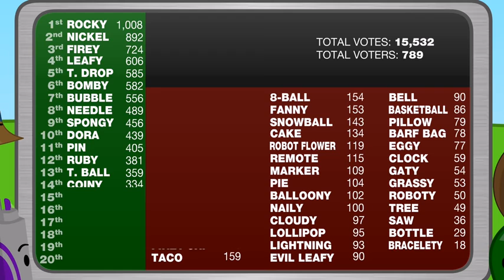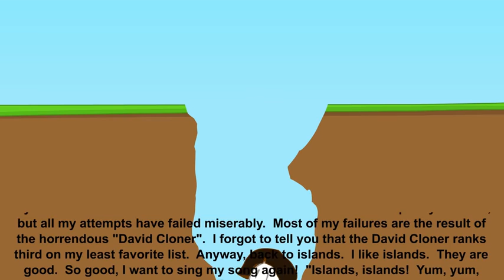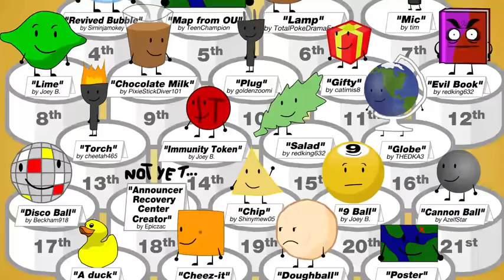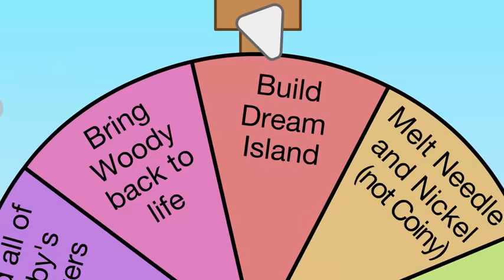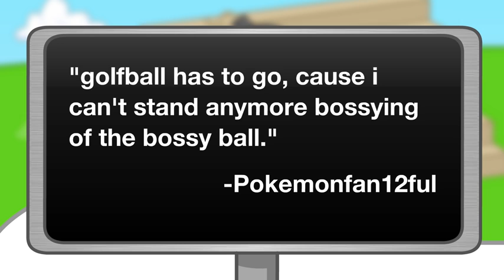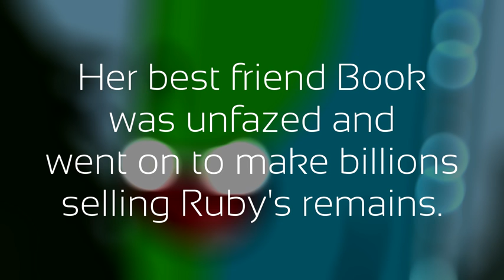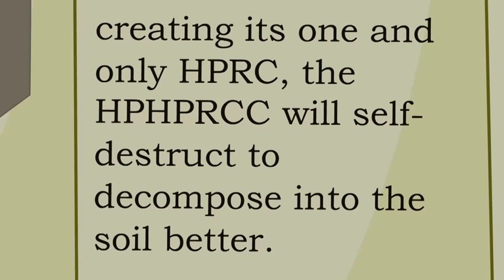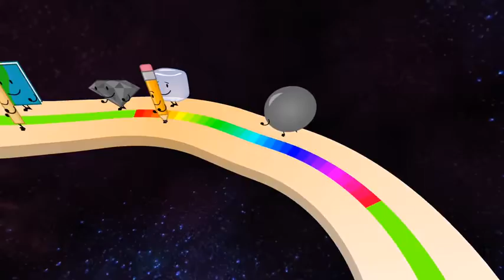jacknjellify - BFDIA All Episodes (Doesn't Feature BFDIA 5B.)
Battle for Dream Island, abbreviated as BFDI, is the first season of the Battle for Dream Island series, first premiering on January 1, 2010, on the YouTube channel jacknjellify. The show takes place in a fictional location known as Goiky. The first season has 25 episodes.

BFDI was succeeded by Battle for Dream Island Again, released on June 29th, 2012, with the release of "Yeah, Who? I Wanna Know".